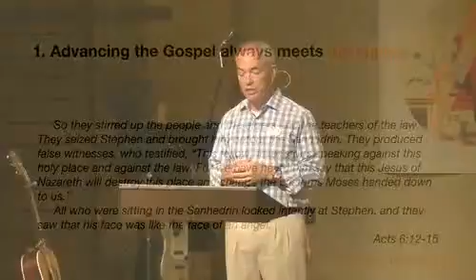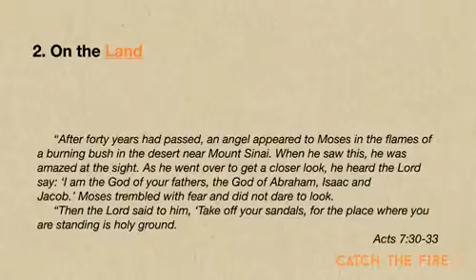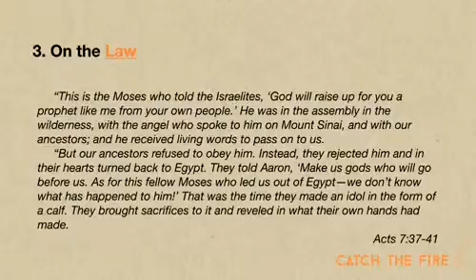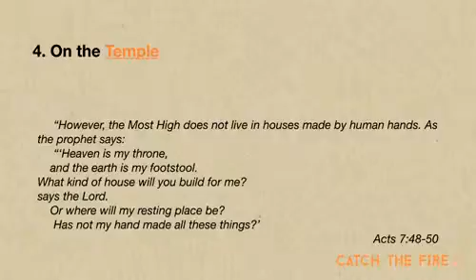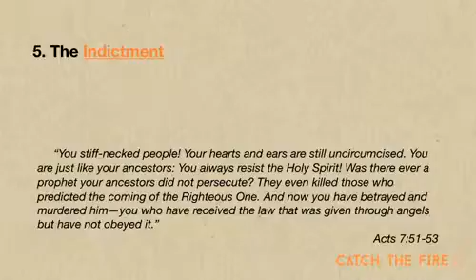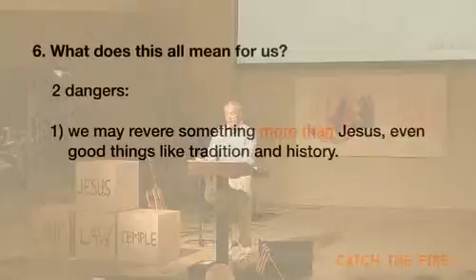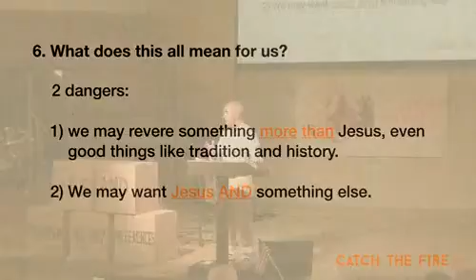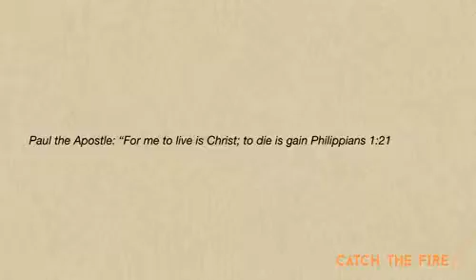7.27.14 Jesus Above All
Message by Glyn Norman
Series: Catch the Fire